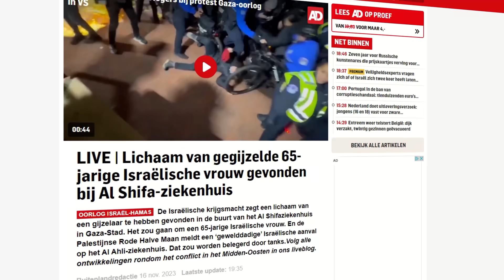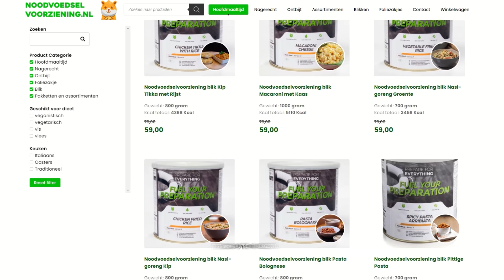Ik Bouw In 7 Dagen Een Mega Ondergrondse Bunker en Slaap In De Bunker *Veel werk*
Gebruik "TOMOUTDOOR20" voor 20% Korting!
Bereid je voor op je volgende trip of op onvoorspelbare situaties!

Veel kijkplezier met deze video waarin we gaan werken aan een mega ondergrondse bunker.

Wij waarderen het enorm als je deze video liked en reageert op deze video!:)